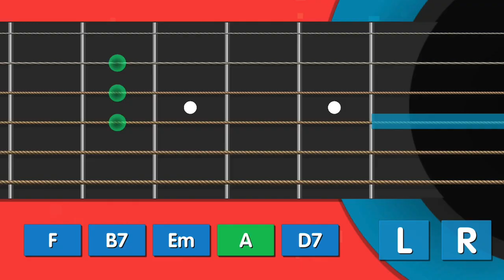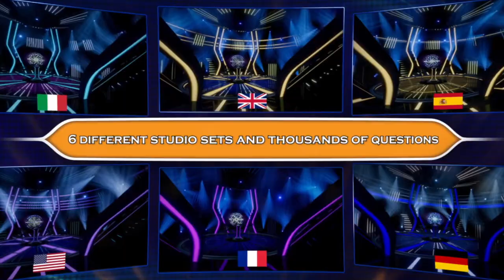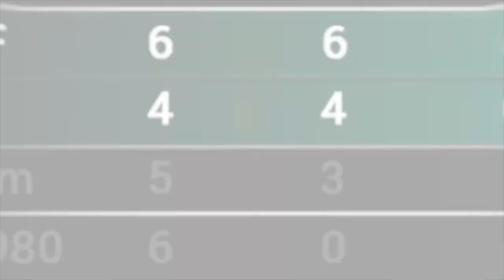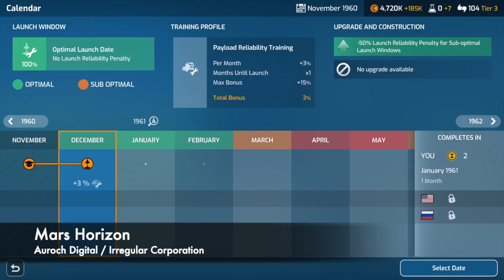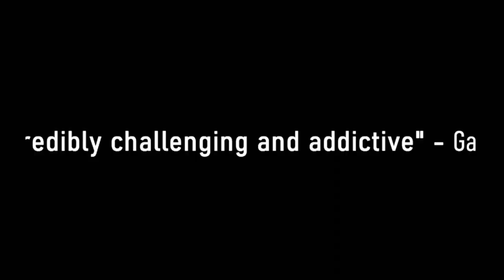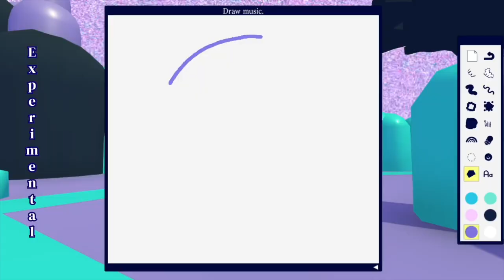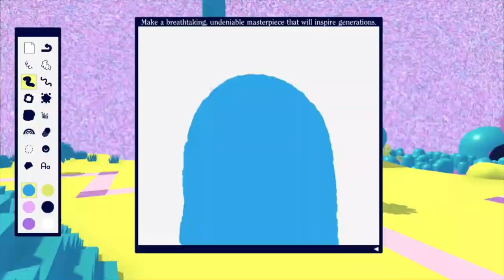26 New Indie Games for Nintendo Switch This Week + 9 eShop deals | Nov. 15-26 | Nindie Nation Ep. 91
Nindie Nation takes a look at every Indie game that released, and ALL of the best eShop deals for November 15th - 21st, 2020:

- 8 Games shadow-dropped since last week including Metaverse Keeper and Squeakers.
- 26 New Nindie releases including Mars Horizon, Five Dates, and Cake Bash.
- 9 eShop Deals at their all-time lowest prices including Red Wings, Skybolt Zack, Towaga, and more!

--- Nindies@Nite Streams EVERY Thursday @ 10PM EST right here on YouTube!
--- Check back on Friday for the Nindie Nation Friday Afternoon Special to see our picks for the weekend's can't-miss indie game deals!

- Let's chat on Twitter! We're always sharing up-to-the-minute eShop deals, exciting new Nindies you've never heard of, and gushing about our favorite independently-developed games for the Nintendo Switch.

Subscribe to The Nindie Nation Podcast on iTunes, Google Play, Stitcher, and wherever you listen to podcasts (if we're not available on your service of choice, please leave a note in the comment or let us know on Twitter).

Nindie Nation is hosted by The Nintendo Village where they're cranking out daily news and feature articles, written and video reviews, and weekly podcasts and shows. You can find ALL of the Nintendo love over or on Twitter @VillageNintendo